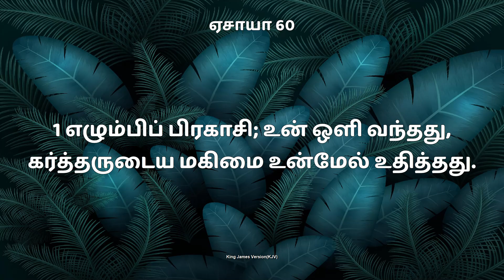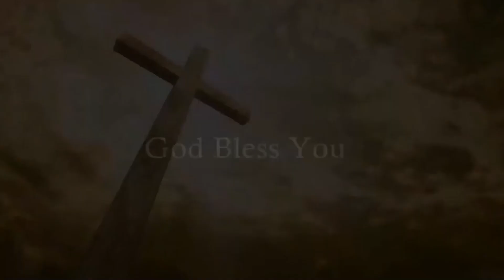Part - 3 Arise and shine Isaiah 60:1 | Sunday Service 15.09.2024 | Rev.S.Edwin Jeyaraj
Christ AG Church - Parktown Madurai
Pr. S. Edwin Jeyaraj
Address : Christ AG Church,  Plot No.6 , Park Town 5th Street, Madurai - 625017.